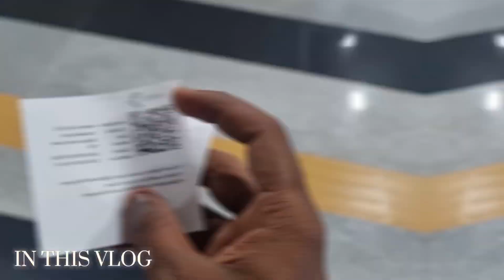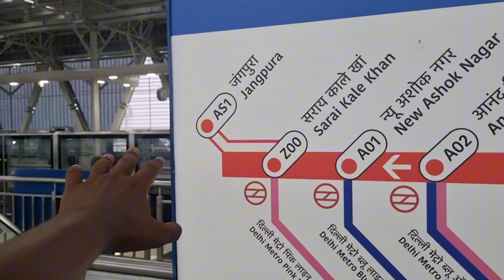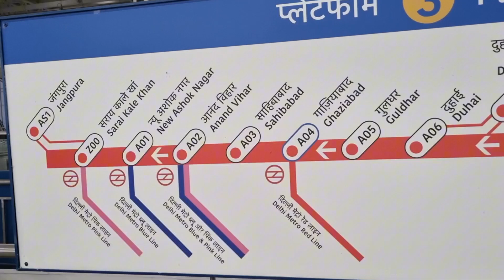Finally Meerut sa start ho gyi RRTS rapid rail | Rrts delhi meerut | namo bharat rail | anjaan dost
OTHER TOPICS
delhi meerut rrts
rrts delhi meerut
rapid train. delhi meerut rapid train.
delhi meerut rapid train journey
Rrts delhi meerut
rrts delhi meerut update
delhi meerut rrts project
rrts update
rrts train
rrts meerut
rapid rail train
ghaziabad rrts
delhi meerut rapid rail stations
Sahibabad to modinagar rrts
delhi meerut rrts latest update
ghaziabad rrts station
ncrtc
sahibabad rrts
ghaziabad rrts station update
meerut south rrts station
ghaziabad to meerut rrts station
ghaziabad to meerut rapid rail
namo bharat journey

rrts
delhi gurugram rapid
new india
expressway
pragatika highway
Bullet train
Delhi Meerut RRTS Fare
INSIDE INDIA FIRST RRTS TRAIN,
RRTS TRAIN
guldhar rrts station
meerut news
meerut city
rrts delhi meerut
delhi meerut rrts update
ghaziabad rrts
ghaziabad rrts station
meerut rapid rail
meerut rrts
ncrtc
rrts
rrts meerut
rrts meerut update
rrts update
rslive
my travel run
ghaziabad to meerut south rrts
namo bharat journey